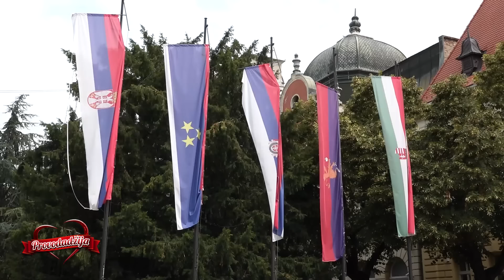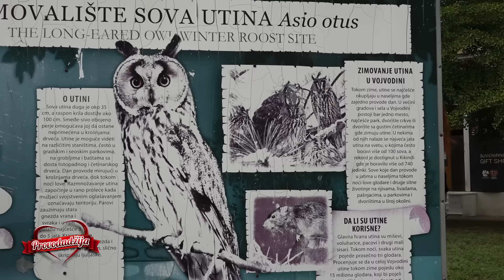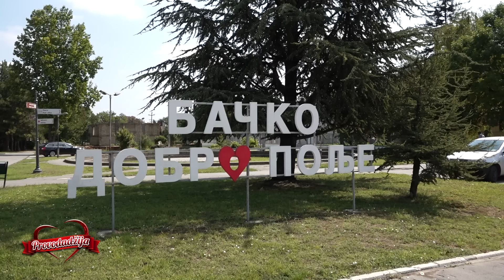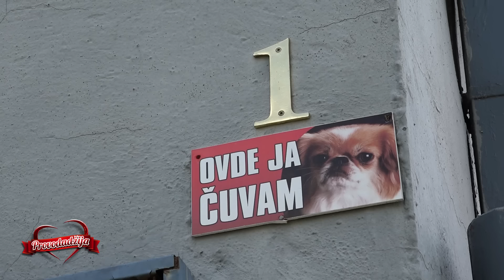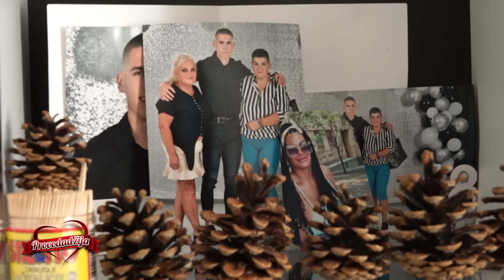PROVODADZIJA -Momak koji je celu emisiju bio paralisan od treme na kraju skupio hrabrost za poljubac